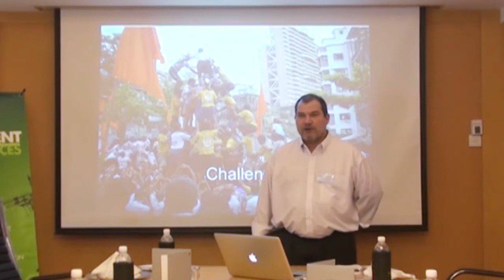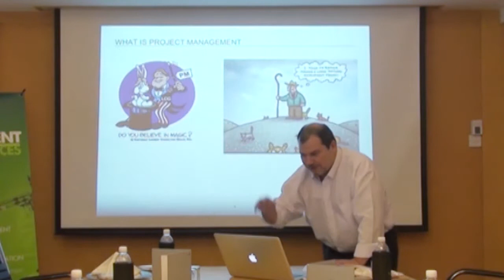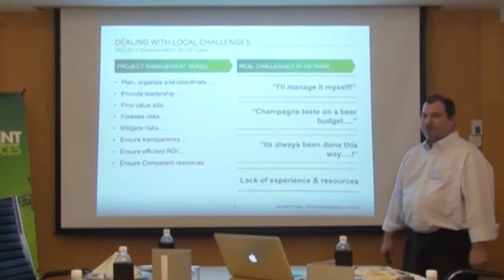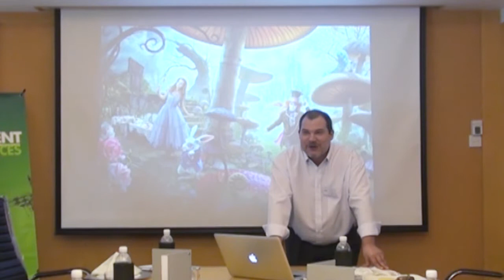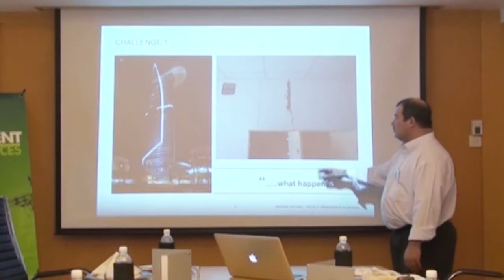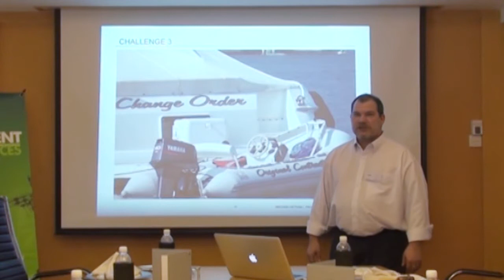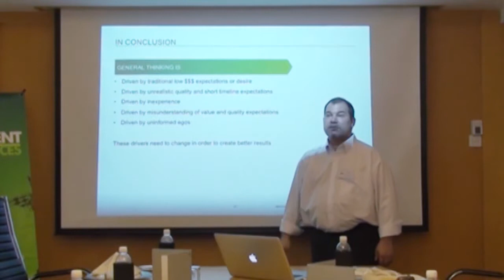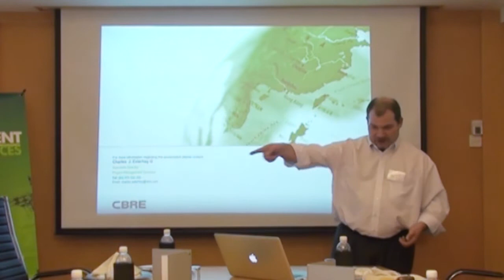CBRE Vietnam Overcoming Challenges in an Emerging Market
- Presented by: Charles J. Esterhoy III - Associate Director, Project Management Services of CBRE Vietnam

Video Edited by Xuan Pham